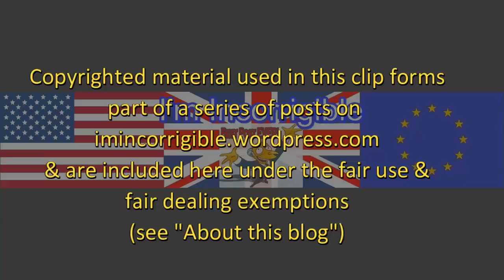Traveller family convicted of slavery after captives kept for years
BBC News at Six & Channel 4 News 11 August 2017